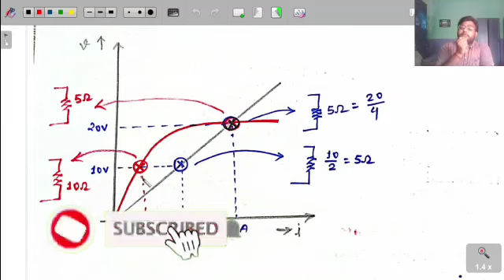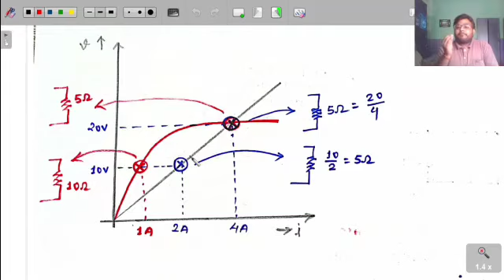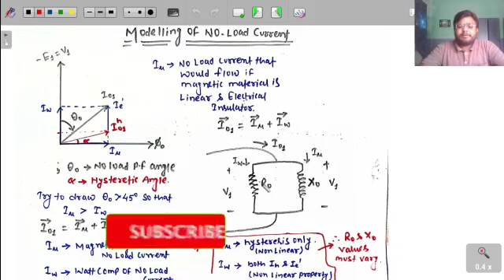How Resistor can be Nonlinear?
Complete Electrical Machines Course

Join this telegram Channel for regular updates.

Note: Seriously attend the course because it's very standard course for Competitive as well semester examination.

For Important Interview Questions visit these Youtube links

Core type and Shell Type Transformers

Complex Power Analysis, why we use Asterisk S = VI*

All about Power Factor, from Definition to Significance.

Why we connect capacitor bank? Power factor correction

Significance of Leakage Reactance, Welding Transformers

Dry Type Transformers

Why don't we place windings on the Yoke of Transformers?

Why Practically Homopolar Machines doesn't exist?

 why we do laminations? Costliest part of the machine?

Why we don't use Electric Field for the Designing of any Electrical Machine?

Why we need to learn Electrical Machines?